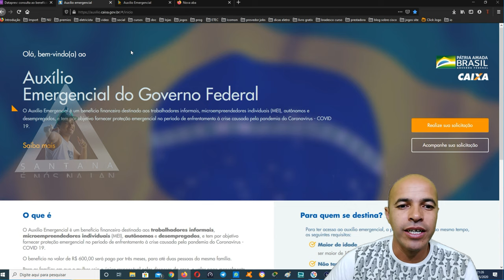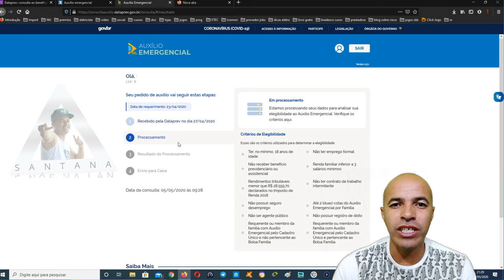Auxilio Emergencial O Governo Disponibilizou Mais um Site Para Consulta